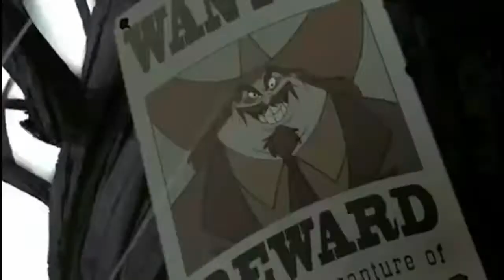Cartoon Cartoons Halloween Special The Freakin' Frankenstein Edition Promo (Coming This Fall 2021)👻🎃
BOO! (MUAH-Haha!)